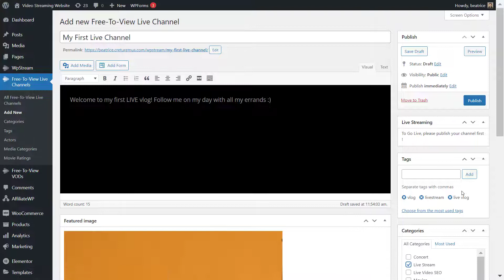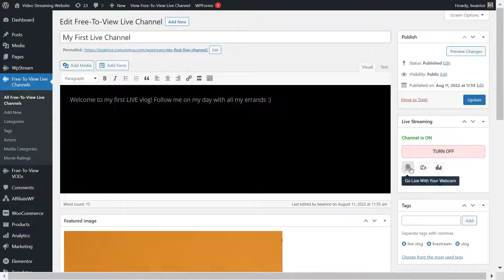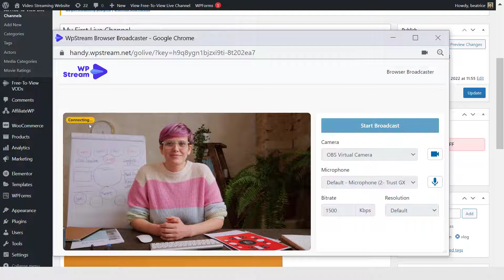Go LIVE on your WordPress Website with WpStream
Go LIVE with WpStream on you WordPress Website in just a few quick steps. WpStream is the only plugin you need to turn your regular website into a fully functional video streaming website. Record your live streams and create Video On Demand for your viewers to watch.

Offer your LIVE content and VODs for free or monetize them with the help of WooCommerce. Create Pay-Per-View or Subscription video content in just a few minutes.